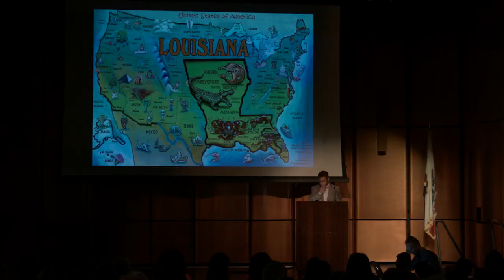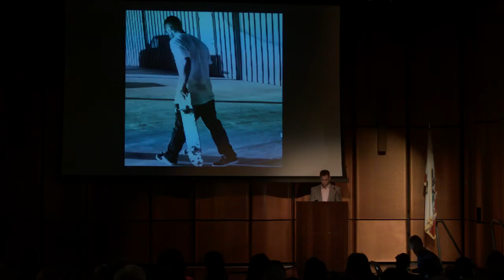Borderlines: Stoney Billedeaux